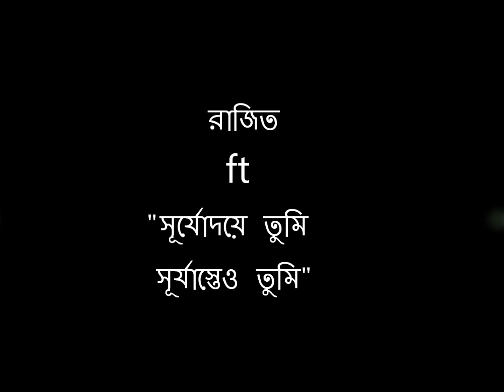সূর্যোদয়ে তুমি, সূর্যাস্তে তুমি | Shujodoye Tumi | Rajit ft Syed Abdul Hadi | avspacebd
হৃদয়ে বাংলাদেশ .সূর্যোদয়ে তুমি সূর্যাস্তেও তুমি.

প্রথম শিল্পী : সৈয়দ আব্দুল হাদী
কাভার : রাজিত

Legendary singer Syed Abdul Hadi of Bangladesh sang this beautiful patriotic song.

This is my little attempt to sing this song to pay tribute to 43rd Independence Day of Bangladesh.